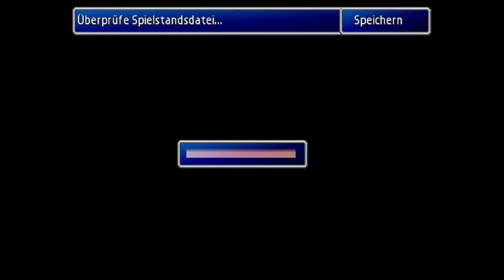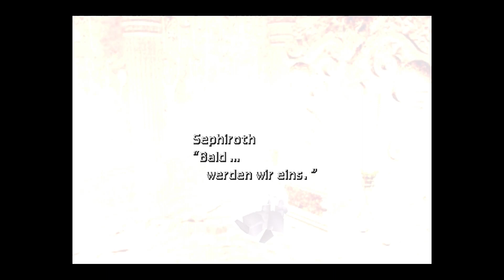Final Fantasy 7 14 (PS4, RPG, German)